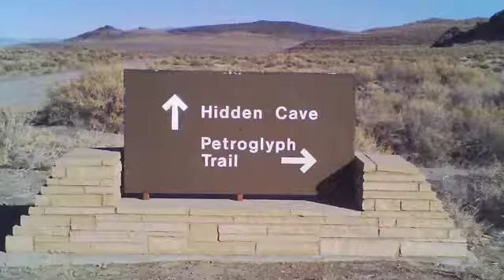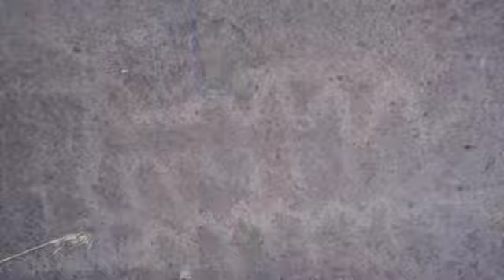Grimes point Archeological area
Grimes point NV, Petroglyphs and Indian caves, note: the red door in the Video is the entrance to hidden cave. There is still excavation going on there and that is why it is not accessible